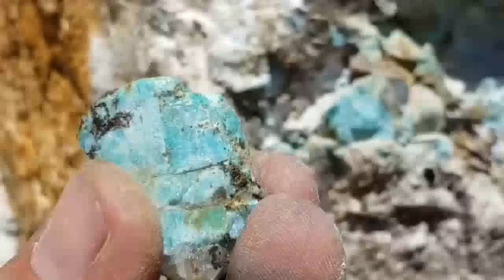COMO UMA PEDRA VALIOSA PARA MUDAR DE VIDA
como ficar rico com pedra preciosa"
essa pergunta foi feita frequentemente nos comentários do nosso canal e tambem no direct do nosso Instagram pedrase.achados então resolvemos responder e  acho que a resposta pode te surpreender .
hoje você vai saber as condições que uma pedra preciosa pode deixar uma pessoa rica e mudar de vida, então presta bem atenção em cada detalhe desse vídeo porque essa explicação pode te surpreender em vários aspectos, aproveita e clica logo no like para não esquecer durante o vídeo e se você pé novo aqui aproveita e se inscreve tem muita coisa interessante sobre pedras preciosas por aqui.

então pessoal como ficar rico com uma pedra preciosa? da para ficar rico achando uma pedra preciosa, qual pedra preciosa deixa a gente rico?

LIVRO PARA APRENDER A IDENTIFICAR TODO TIPO DE PEDRA:
LIVRO EBOOK: GEMOLOGIA PARA INICIANTES PROF JUSSEMAR NESSE LINK ↓↓↓↓

+MAIS VIDEOS

FALE COM A GENTE NO INSTAGRAM pedrase.achados !